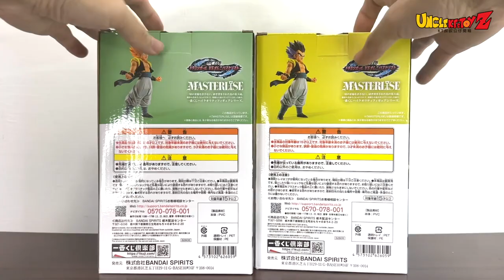【開箱】我覺得這兩隻的作工算是物超所值啦！D賞 E賞 悟天克斯 七龍珠 一番賞 經典對戰 野獸系列 VS OMNIBUS BEAST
齁齁～感謝大家來看KT叔叔公仔開箱頻道～
👇歡迎大家透過加入會員的方式來支持KT叔叔持續製作影片！